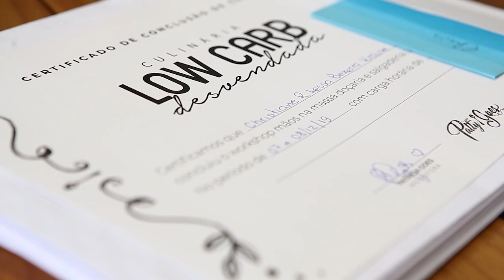Culinária Low Carb Desvendada em BH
É importante o seu incentivo! Além disso, você não perderá nenhuma novidade da Culinária Low Carb comigo, Patty Goes!

Clique abaixo para baixar a o Guia da Culinária Low Carb

“Dá para ser feliz e saudável ao mesmo tempo!”